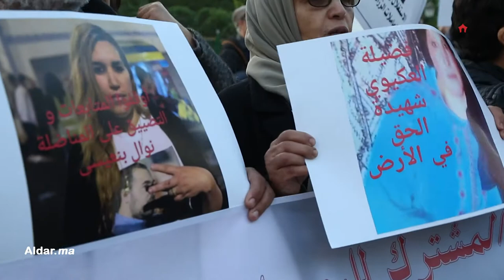وقفة احتجاجية أمام البرلمان تزامنا مع اليوم العالمي لمناهضة العنف ضد النساء